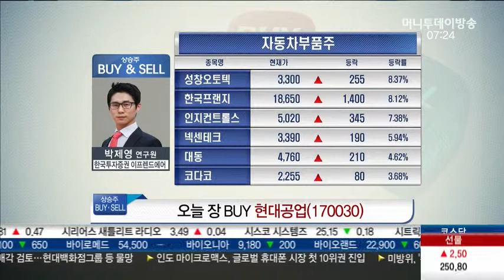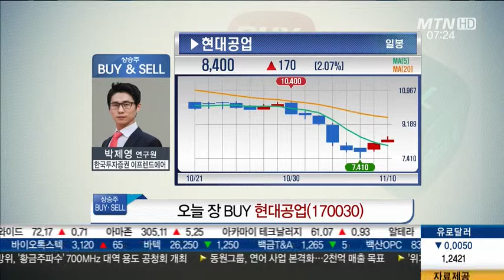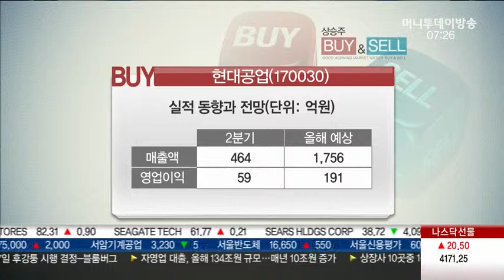삼성에 의존 '소리바다' & 신차효과 반영 '현대공업'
* BUY&SELL : 소리바다(053110)
- 의견 : 수익실현
 - 밀크 성장성은 인정되나 3년 연속 적자에 따른 실적 부담
 - 밀크뮤직 수익 구조, 삼성에 의존
 - 방문자수 기준 점유율 3.46% 음원업계 점유율 미미

 - 고급사양 내장재 매출 증가
- ASP(평균판매단가) 상승,
-현대차 판매량 증가 →성장세 지속 전망
- 신차효과 반영, 자회사 북경현공 고성장세
 - 올해 예상 실적 기준 PER 5.6 수준, 주가 저평가 영역

☞ 상승랠리 이어가는 뜨거운 종목은? '상승주 BUY&SELL' 다시보기

 실적 동향과 전망(단위: 억원)
 - 2분기 매출액 : 464
 - 2분기 영억이입 : 59
 - 올해 예상 매출액 : 1,756
 - 올해 예상 영업이익 : 191